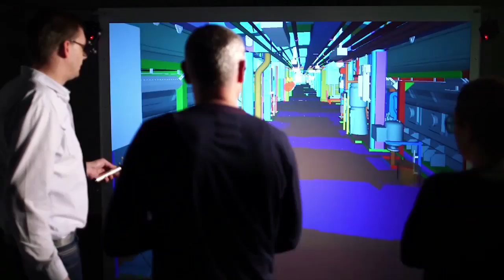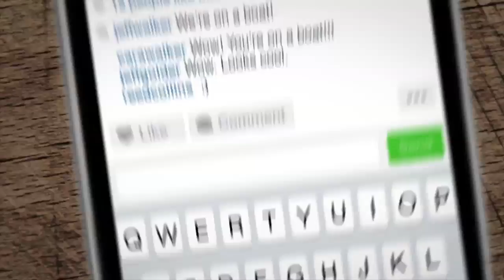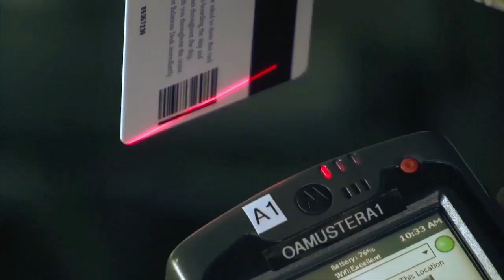Introducing the World's first smartships with Jason Bradbury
Jason Bradbury shares his thoughts on the latest technology innovations to be announced for Quantum Class smartships making them the most connected and technologically advanced ships at sea whilst being environmentally friendly and looking after our crew. Take a look at what he has to say...